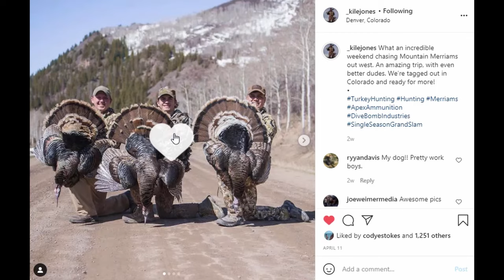3 PUBLIC LAND Mountain Gobblers in 24 Hours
Cade, Forrest, and Kile head west in search of mountain Merriam's gobblers. In this whirlwind public land adventure the guys find out that they were in for a whole lot more than they expected! Follow them and ride along as we recap this unforgettable trip!